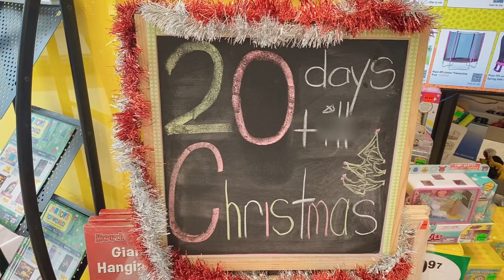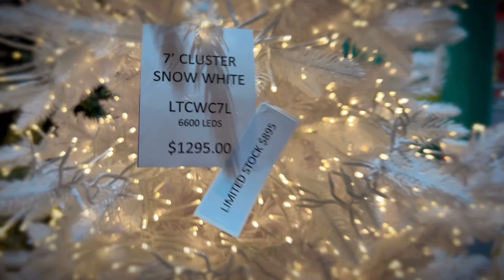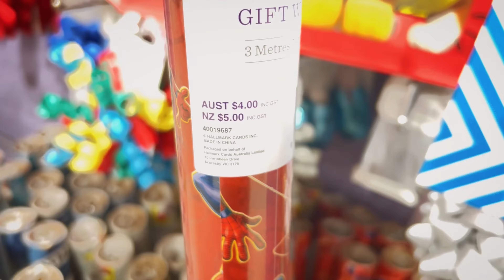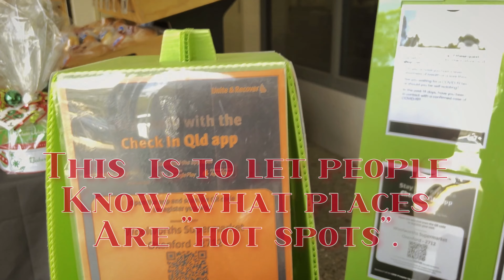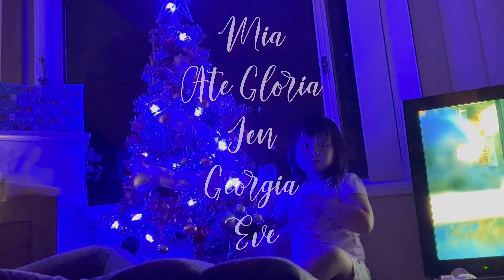Christmas Holidays BEFORE OMICRON in Queensland AUSTRALIA| Drone Views| Part 1 Vlog 95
My channel is about our normal lifestyle as a Filipino-Australian family living here in Australia, and some aspect of my personal life, how I handle challenges in LIFE in general. My channel is full of sceneries, Australian wild animals and our journey as a family. I also share some of my hobbies, what i do to relieve stress, and most importantly, I  encourage my followers to live and enjoy outdoors which is so good for our overall health.
Some vlogs are also our adventures here in Australia, how we do earthing, grounding and share tourist attractions specifically here in Queensland Australia which are family friendly, did I mention we loooove animals? Only good vibes here folks!!Enjoy!! Merry Christmas!